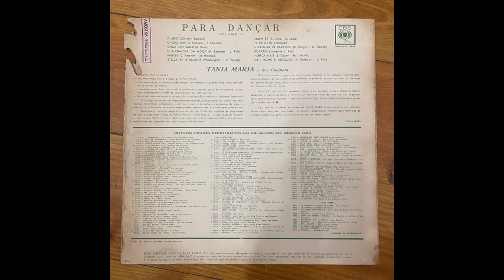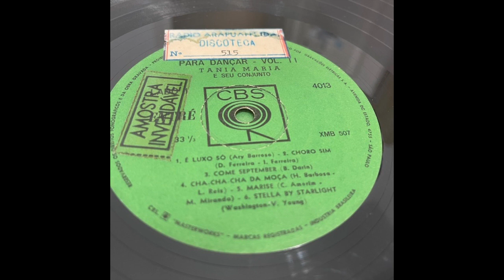Tania Maria E Seu Conjunto / Para Dancar Vol. 2 / 1963 / Full LP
Tania Maria E Seu Conjunto – Para Dancar Vol. 2
Label: CBS – 4013
Format: Vinyl, LP, Album
Country: Brazil
Released: 1963

1  E Luxo So
2  Choro Sim
3  Come September
4  Cha-Cha-Cha Da Moca
Written-By – Haroldo Barbosa, Luiz Reis
5  Marise
6  Stella By Starlight
7  Quem E
8  El Rejor
9  Stranger In Paradise
Written-By – George Forrest, Robert Craig Wright
10  Rosario
11  Nunca Mais
12  Meu Nome E Ninguem